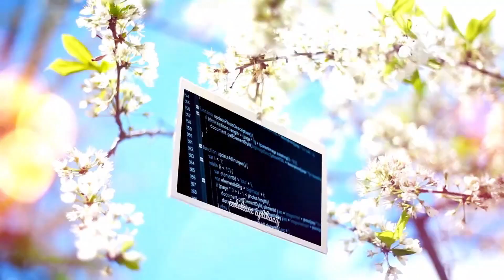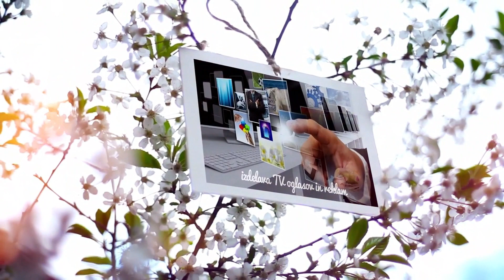Izdelava demo strani brezplačno in berz obveznosti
Izdelava spletnih strani ne poteka na podlagi vzorcev WordPress, Weebly, Wix, Joomla ..., ker ti ne izpolnjujejo standarda 100% Responsive site. Izdelava spletnih strani nastaja iz "nule". Izdelava spletnih strani je tako popolnoma prilagojene stranki in cilju doseganja prvih strani rezultatov iskanja glede na strankino dejavnost ali/in izdelke! Demo verzijo strani izdelamo brezplačno in brez obveznosti, si jo ogledate in se nato odločite. Oblikovanje in izdelava spletnih strani.